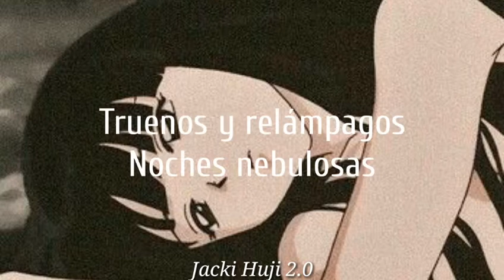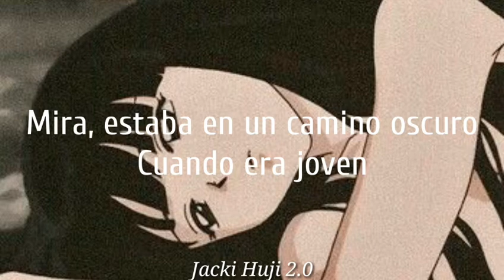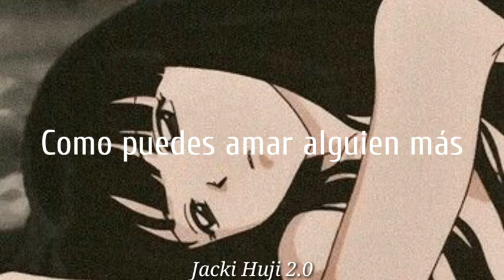Love Yourself Hessam Sub Español / Jacki Huji 2.0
Canción: Love Yourself
Artista: Hessam

Personaje de Anime/Imagen: Kikyo - Inuyasha